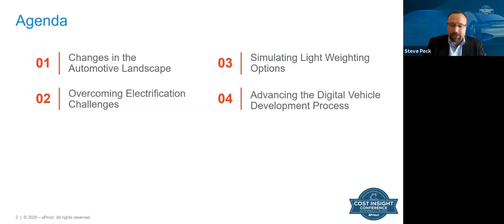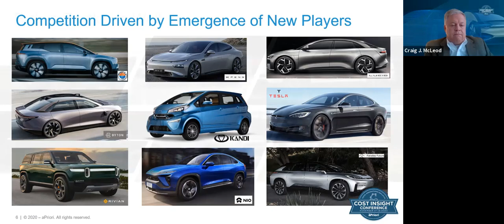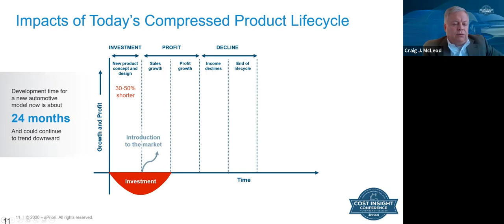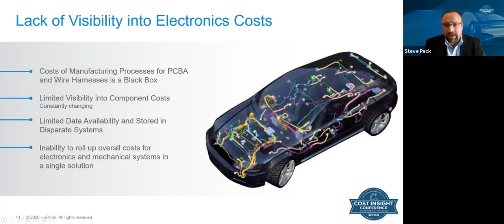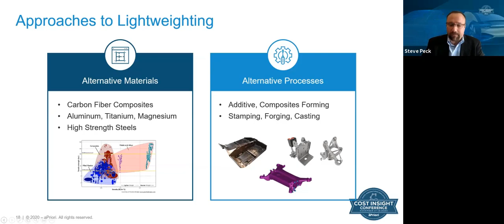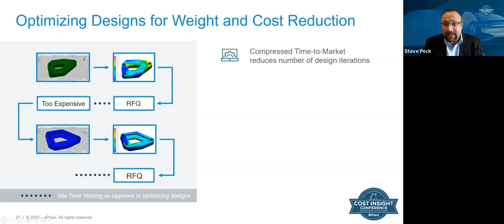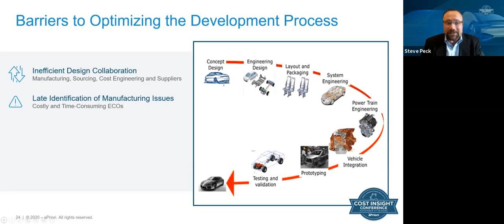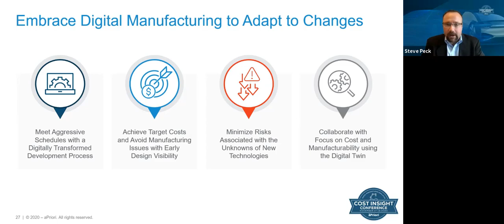Automotive Manufacturers: Accelerating Vehicle Development with Manufacturing Cost Simulation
Government mandates for continued reduction in CO2 emissions is driving a shift from powering vehicles with traditional internal combustion engines to batteries and alternative fuels. This evolution in vehicle architecture introduces new manufacturing processes, lightweight design options and ever-increasing electronics content for vehicle management. In this session, we’ll explore how aPriori can transform the digital development process to incorporate manufacturing and cost simulation to ensure new vehicles are launched on schedule and achieve profitability targets.